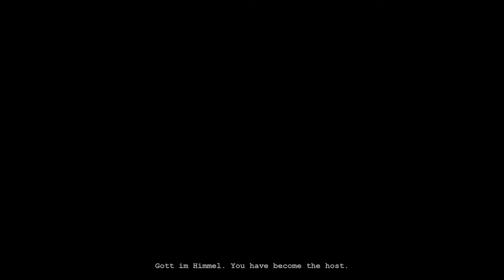WE'VE BEEN THROUGH SO MUCH! [Outlast] [Final Episode]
Thank you all for being on this horror journey with me lol

It was a fun experience, can't wait to make other awesome videos for you all :)

FRENCH FRIES ^__^

*I do not take any ownership of the music displayed in this video. Ownership belongs to respectful owner(s).